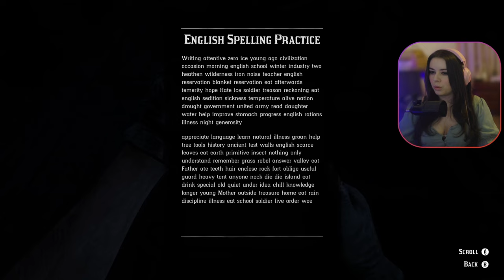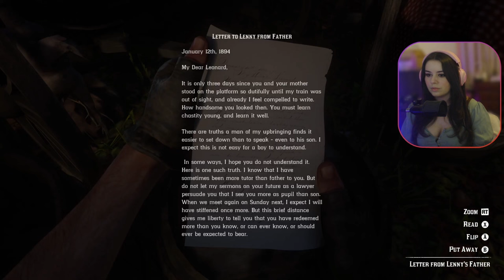Robbing Horses and Stage Coaches!! | Red Dead Redemption 2 Part 19 | Ch 3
Amazing Contributors
Josh | Joseph | Nick | Fred | Kenny | Ollie | Mark |